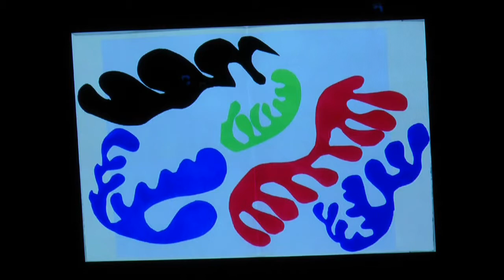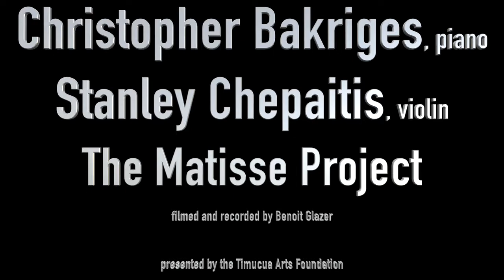Matisse Project at the white house - Clip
Christopher Bakriges and Stanley Chepaitis played a set of pieces inspired by the paper cuttings of Henri Matisse.
Matisse was elderly and ill, and he could hardly lift a paint brush, let alone reach the canvas, so he let his creativity flow via papier gouaché, or painted paper cuttings.
Filmed live at the white house in November 2016.
(downloaded from Vimeo)